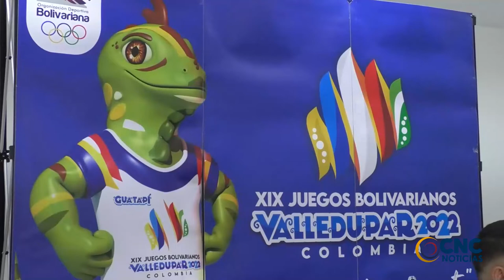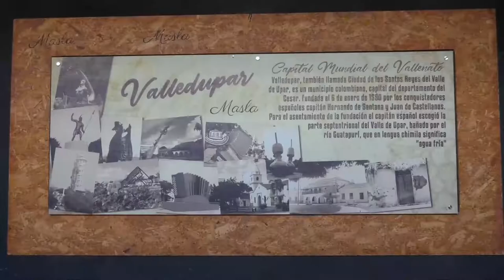MINDEPORTE BUSCA SUSTITUTO PARA DIRECTOR DE LOS JUEGOS BOLIVARIANOS